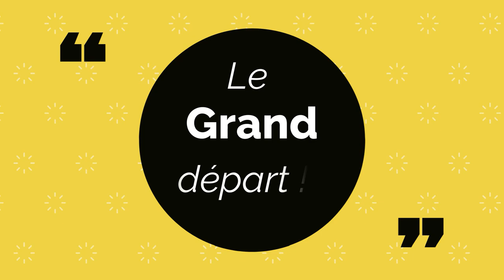On part enfin et déjà la panne ❗ VLOG 131 ❗ the vadrouilleurs for reveur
Bonsoir a tous et a toutes j'ai réussi a préparer la vidéo avec du retard mais j'ai réussi youpiiiii ! j’espère qu'elle vous plaira gros bisous a tous !!!

Pour nos pieces detachées de poids lourd nous commandons tout sur